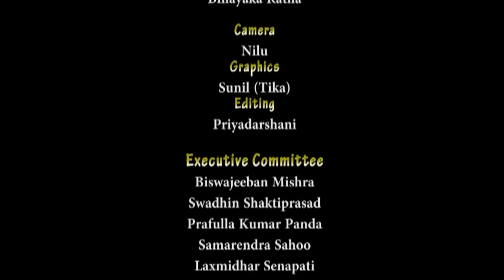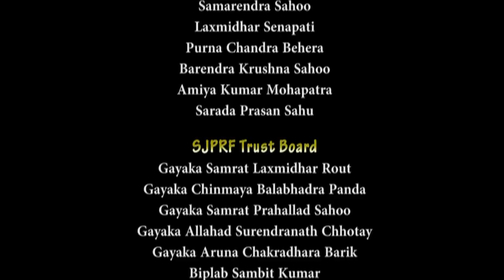Madan Mohan Jena ll Badi Pala ll Naishadha 3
Pala performance by Gayak Siddhantadarshee Madan Mohan Jena at Patharagadia village near bhubaneswar on 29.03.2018.
To know more about him & Shree Jagannath Pala Research Foundation, please go through our